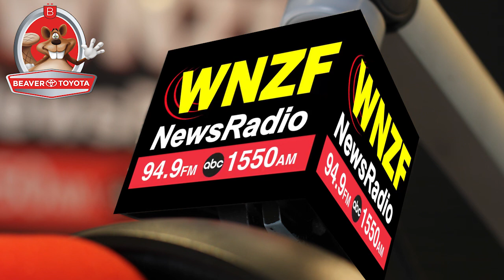Flagler's Morning News Wednesday, Aug 26th, 2020